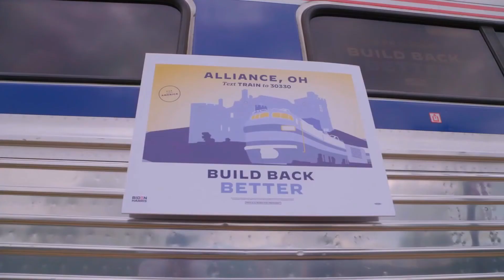My take On The Hunter Biden Interview ❗Where's Hunter Biden Watch his Interview With My Commentary😎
My take On The Hunter Biden Interview ❗Where's Hunter Biden Watch his Interview With My Commentary😎 PART ONE 🕖
Exclusive: 'I'm here': Hunter Biden hits back at Trump taunt in exclusive ABC News interview. As President Donald Trump continues to fill his Twitter feed and campaign speeches with attacks on Hunter Biden over his foreign business deals, the former vice president's son tried To defend his unethical implications of his private ventures in an interview with ABC News, but conceded taking a misstep in failing to foresee the political implications on his father's career."In retrospect, look, I think that it was poor judgment on my part. Is that I think that it was poor judgment because I don't believe now, when I look back on it -- I know that there was -- did nothing wrong at all," Hunter Biden told ABC News in an exclusive interview. "However, was it poor judgment to be in the middle of something that is...a swamp in — in — in many ways? Yeah."

"I gave a hook to some very unethical people to act in illegal ways to try to do some harm to my father. That's where I made the mistake," said Biden. "So I take full responsibility for that. Did I do anything improper? No, not in any way. Not in any way whatsoever."Even so, the 49-year-old has maintained a low profile in recent months as the president and his allies have targeted Hunter Biden for his professional endeavors in Ukraine and China.